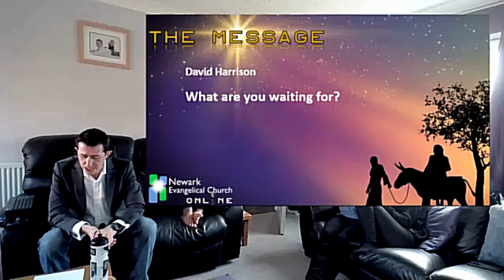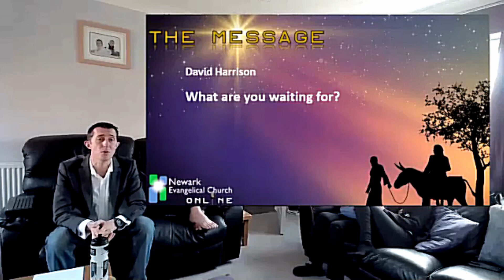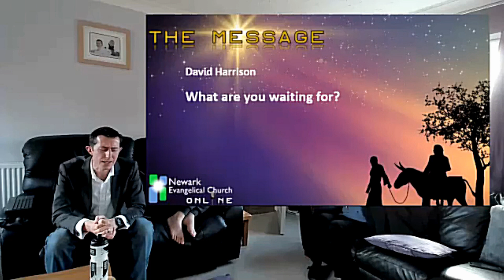What are you waiting for? - NEC Online 20 Dec 20 (AM)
Do you know what you are getting for Christmas? Are you super excited? Is this new toy/ game/ gadget/ golf set etc. going to become the new 'biggest thing in your life'? - for at least the next few months.
It's not been an easy year by any stretch, and it's natural to put all our hopes and dreams into Christmas Day - looking forward to opening the new gift, having a monster Christmas Dinner or just enjoying some time away from the manic hustle and bustle, or ever changing environment we find ourselves in.
But how long will this last? All these things are only temporary and can never give us a true and long lasting hope. Toys will eventually break, cars break-down, clothes wear out - so what can we put our trust in? Who or what can give us real and lasting hope?

Welcome to Newark Evangelical Church on YouTube – whether you are joining us for the first time or have been with us for the past few months, we’re so glad you are spending time with us as we look at God’s word, sing songs of praise and pray to our Heavenly Father.